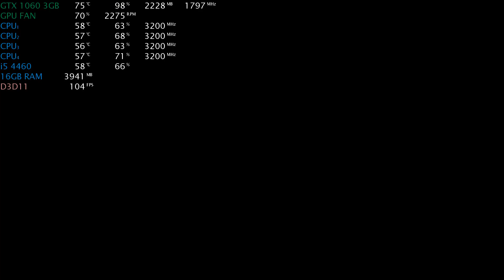Extinction - i5 4460 - Gainward GTX 1060 3GB - 16GB RAM - 1080p - Gameplay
Extinction (2018) Gameplay [1080p] ULTRA SETTINGS

Genre: Action.
Theme: Fantasy.

- I use: MSI Afterburner & RivaTuner Statistics Server for FPS, etc.

- FPS without recording: 5-8FPS Boost.

- Recorded with nVIDIA SHARE on 1080p Quality. [2,55GB Video]

GPU: Gainward GeForce® GTX 1060 3GB (approx. Total Memory: 4095MB)

- I apologize for the slightly poorer video sharpness.
  YT service always reduces the upload quality.

- P.S. It does not matter how I play, It's important how the game works :D